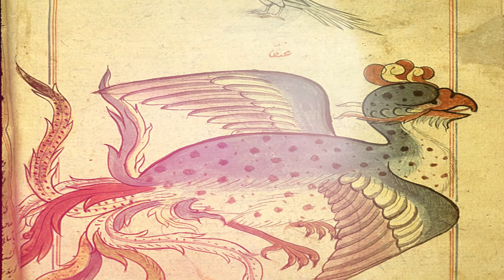Александр Адэ Восточный полёт